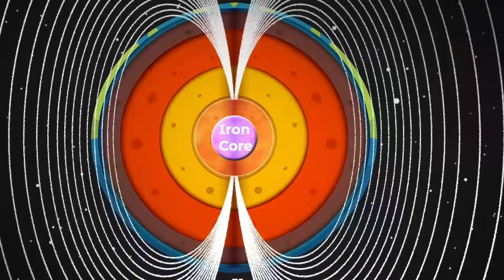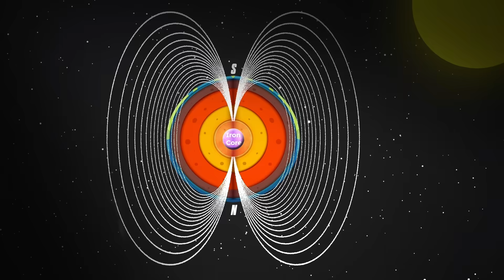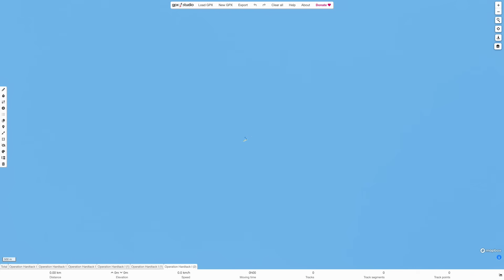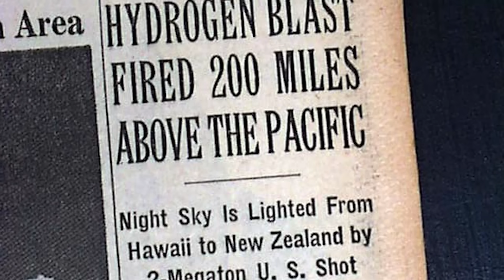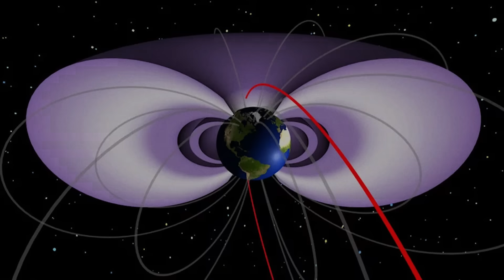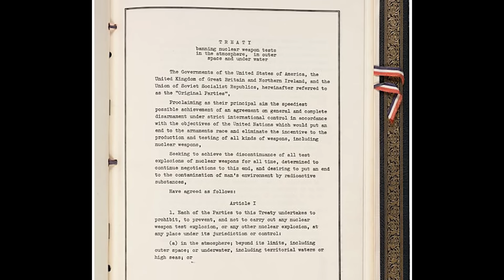What Happened When The USA Nuked Space (declassified)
Check out War Thunder and use my link for a free large bonus back with boosters, vehicles, and more

Last Video: NASA Isn't Landing On The Moon...